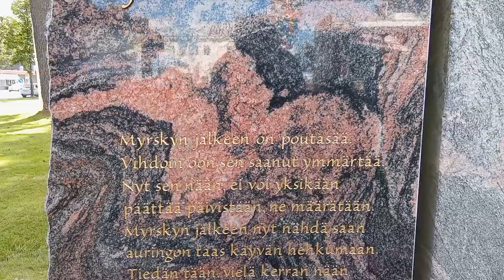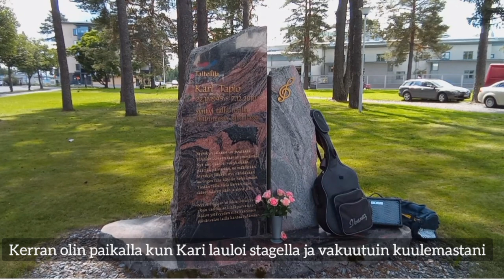Taiteilijaelämää - osa 90 (Suonenjoen maisemissa)